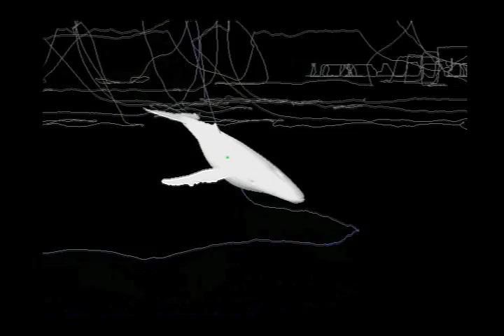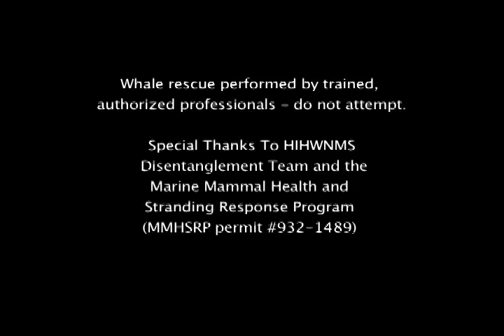NOAAs National Marine Sanctuaries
Like nowhere else on Earth, your National Marine Sanctuaries are a premiere system of special places that are diverse in range and epic in scope.